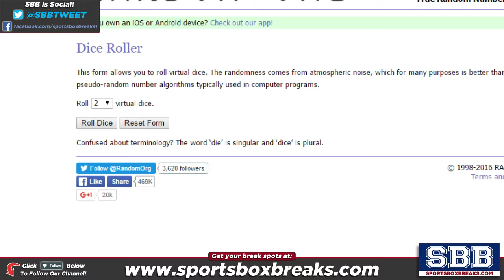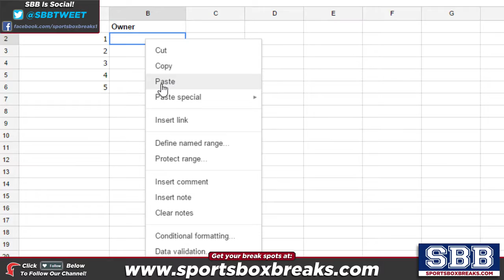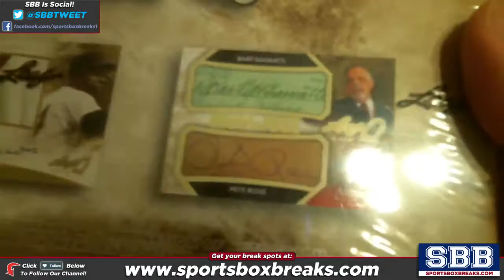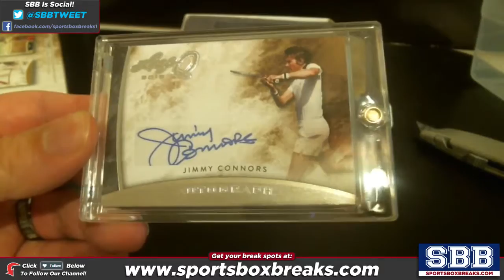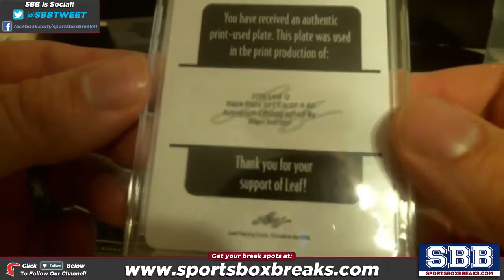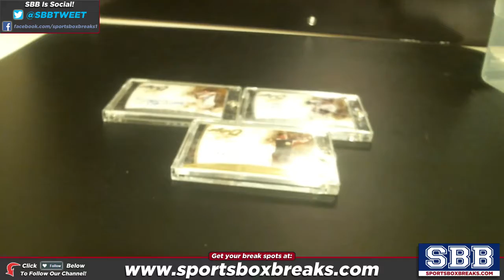2015 Leaf Q (Hit Draft - Box Break #3)